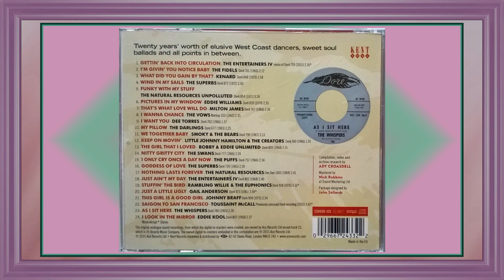The Fidels .............. I'm Givin' You Notice Baby